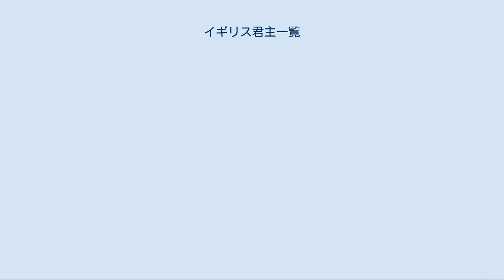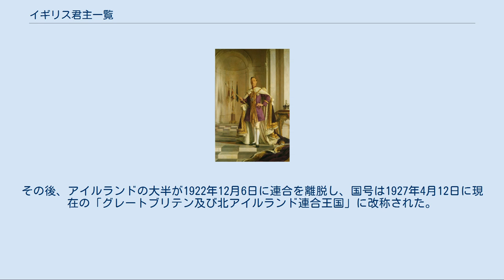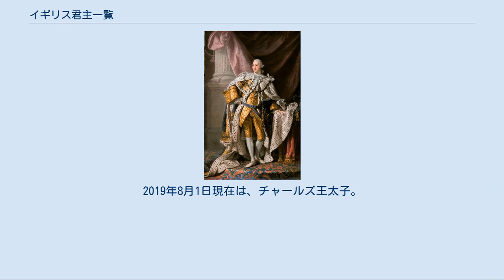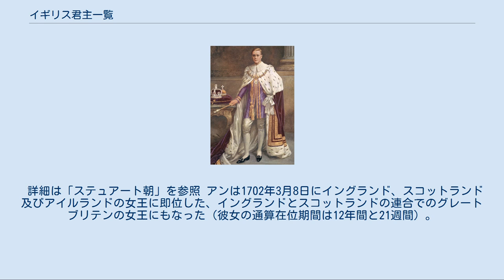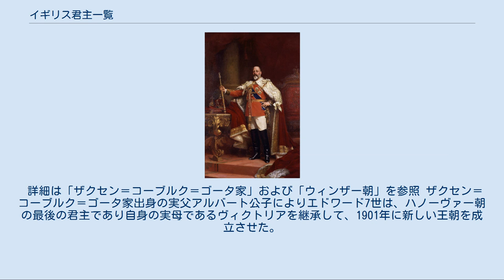イギリス君主一覧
1837年のヴィクトリア女王即位以降の英王室紋章は、イングランド紋章が4分の1番目と4分の4番目を構成し、スコットランドが4分の2番目を、アイルランドが4分の3番目を構成する（左）。
スコットランドでは、別のバージョンが使用されている（右）。
それにより、スコットランド紋章が優先される。
 イギリス君主一覧（イギリスくんしゅいちらん）では、現在のイギリス（グレートブリテン及び北アイルランド連合王国）につながるグレートブリテン島の各地を支配した以下のイギリスの君主を対象とする。
 1707年5月1日のイングランド王国とスコットランド王国の併合以降、グレートブリテン王国およびイギリスでは、12人の君主が存在している（詳細は「イギリスの君主」参照）。
イングランドとスコットランドは1603年3月24日以降、ステュアート朝時代に同君連合であった。
 1801年1月1日、グレートブリテンはアイルランド王国を併合し（それ以前もグレートブリテンとの同君連合であった）、グレートブリテン及びアイルランド連合王国が成立した。
その後、アイルランドの大半が1922年12月6日に連合を離脱し、国号は1927年4月12日に現在の「グレートブリテン及び北アイルランド連合王国」に改称された。
 詳細は「スコットランド君主一覧」を参照 「ウェールズの君主」も参照 13世紀末にイングランドに征服される以前のウェールズには、デバイバルス、ポウィス、グゥイネッズなどの小王国があった。
 サウェリン・アプ・グリフィズはウェールズの諸侯を従えてウェールズ大公を名乗るが、敗死。
ダヴィズが継承者を主張するがイングランド軍に捕らえられて処刑された。
 以後は、イングランド王国、グレートブリテン王国、グレートブリテンおよびアイルランド連合王国、グレートブリテンおよび北アイルランド連合王国の第1王位継承者がプリンス・オブ・ウェールズ（ウェールズ公）の称号を持つ。
2019年8月1日現在は、チャールズ王太子。
 七王国時代に、諸王の間で台頭して他の王たちを臣従させた王をブレトワルダと呼ぶ。
 9世紀半ばのデーン人の侵入後、諸王国で覇権を確立したウェセックス王がデーン人と戦い、次第に統一イングランド王国を形成していった。
 詳細は「イングランド君主一覧」を参照 1707年、イングランド王国とスコットランド王国が合同してグレートブリテン王国が成立した。
 詳細は「ステュアート朝」を参照 アンは1702年3月8日にイングランド、スコットランド及びアイルランドの女王に即位した、イングランドとスコットランドの連合でのグレートブリテンの女王にもなった（彼女の通算在位期間は12年間と21週間）。
 詳細は「ハノーヴァー朝」を参照 ハノーヴァー朝の王位継承は、パピスト（すなわちローマカトリック教徒）を王位継承権者から除外したイングランド議会によって可決された1701年王位継承法の結果として成立した。
北アメリカと西インド諸島のイギリス領有の農園（en）への接続と引き換えに、1707年にスコットランド議会によってハノーヴァーの王位継承と連合が批准された。
 アンの死後、生存した子女はいなかったが、彼女の従兄弟であるジョージ・ルイスは、非カトリック教徒で王位に最も近い相続人だった。
ジョージはゾフィー・フォン・デア・プファルツ（ジェームズ6世及び1世の孫娘、その娘はエリザベス）の子息であった。
[lower-roman 1] 1922年、アイルランド南部26州がアイルランド自由国として独立したため、1927年に国名をグレートブリテン及び北アイルランド連合王国と改称。
 詳細は「ザクセン＝コーブルク＝ゴータ家」および「ウィンザー朝」を参照 ザクセン＝コーブルク＝ゴータ家出身の実父アルバート公子によりエドワード7世は、ハノーヴァー朝の最後の君主であり自身の実母であるヴィクトリアを継承して、1901年に新しい王朝を成立させた。
ジョージ5世は、第一次世界大戦中で、戦時中の国内での反ドイツ感情のために、1917年7月17日に王朝名を「サクス＝コバーグ＝ゴータ朝」から「ウィンザー朝」へ改称させた。
 戴冠式